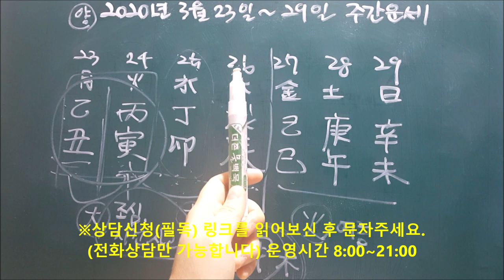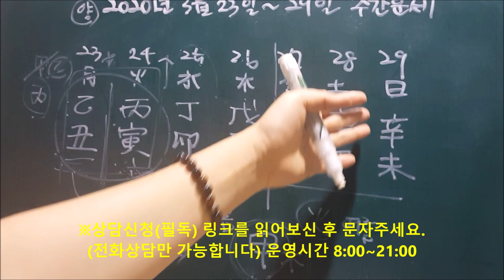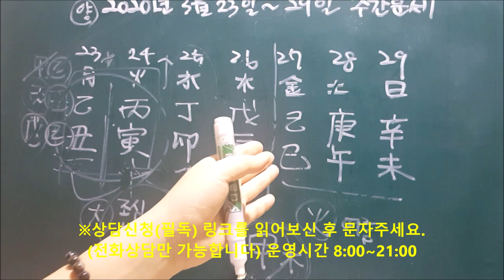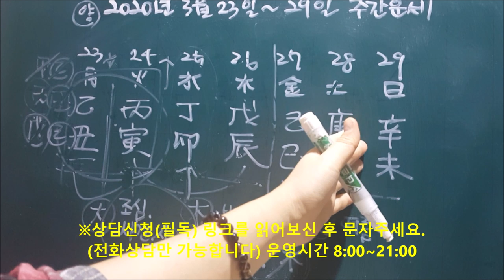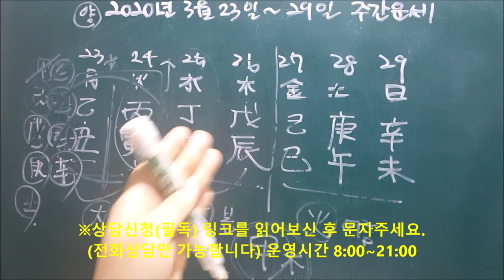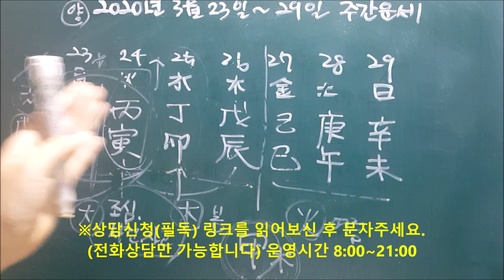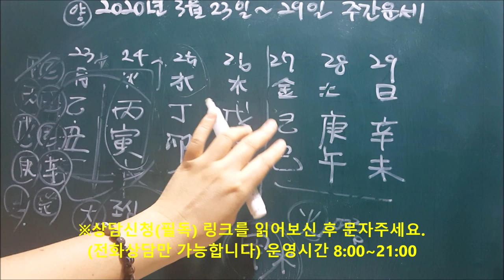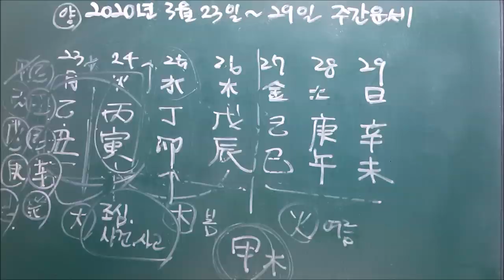2020년3월23일-3월29일 일간(日干)별 주간운세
[운세영상을 이해하기 위한 기본]